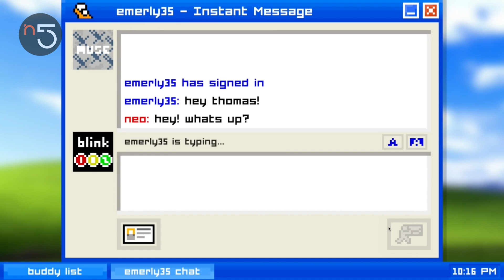5 Videojuegos que se Adelantaron a su Época | Gaming En Cinco | En5.mx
Hay videojuegos demasiado buenos para el año de su lanzamiento.
Te compartimos algunas joyas perdidas que no recibieron el amor que merecían.

0:00 - Intro
0:16 - Disparos y mentiras
1:52 - Un RPG con muchos modos de pelea
2:53 - Un juego nuevo, de algo que hacías hace 10 años
3:38 - El multiverso 8 antes de la película
5:20 - El juego más raro de la consola Wii

Comparte con tus amigos y familiares para mantenerlos informados.